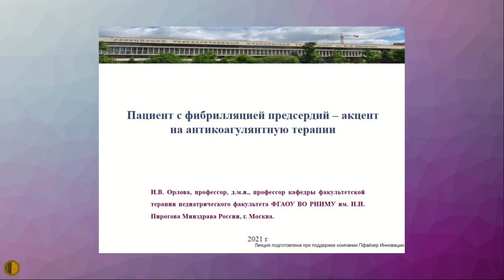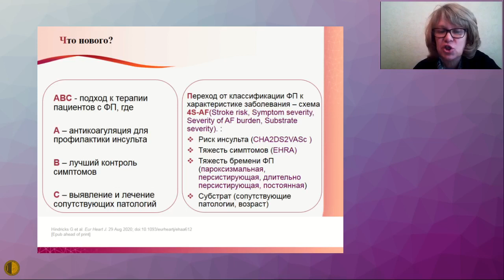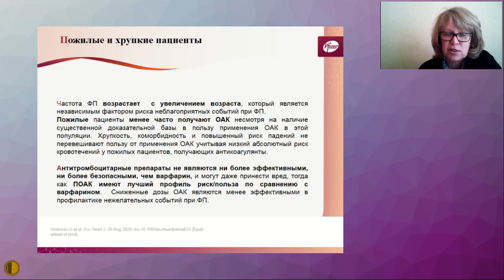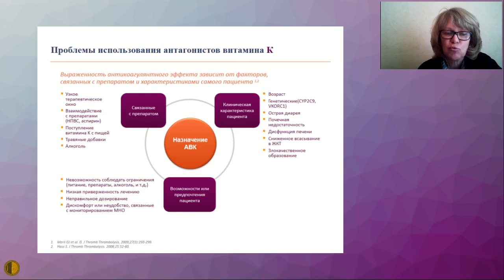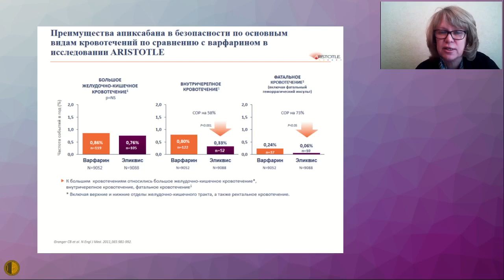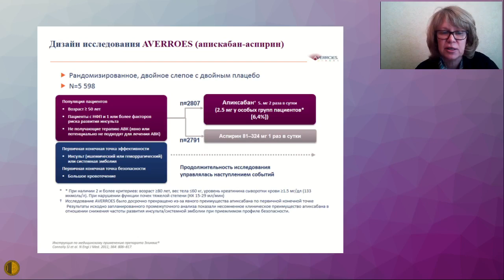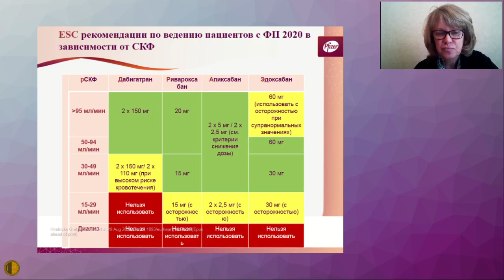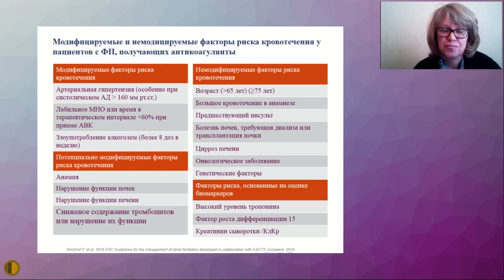Пациент с фибрилляцией предсердий – акцент на антикоагулянтную терапию - Орлова Наталья Васильевна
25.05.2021 Конференция "Актуальные вопросы терапии внутренних болезней"
АКТУАЛЬНЫЕ ВОПРОСЫ ТЕРАПИИ
Пациент с фибрилляцией предсердий – акцент на антикоагулянтную терапию - Орлова Наталья Васильевна, д.м.н., профессор кафедры факультетской терапии ПФ ФГАОУ ВО РНИМУ им.Н.И.Пирогова МЗ РФ